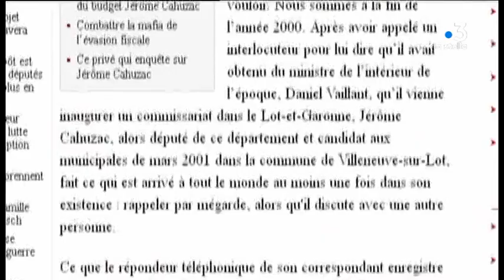Justice : la demande d’aménagement de peine de Jérôme Cahuzac examinée à Ajaccio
L'aménagement de la peine de Jérôme Cahuzac a été examiné par le juge d'application des peines d'Ajaccio ce jeudi 31 janvier. L'ancien ministre du budget condamné à quatre ans de prison dont deux ans ferme pour fraude fiscale et blanchiment réside à Pianottoli.

Equipe - Marie-Françoise Stefani ; Franck Rombaldi ; Dominique Lameta.